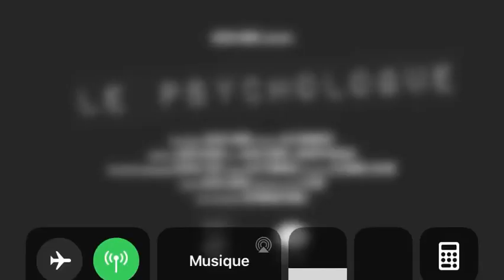Julien Lacroix Psychologue